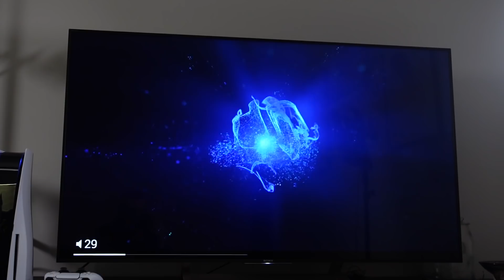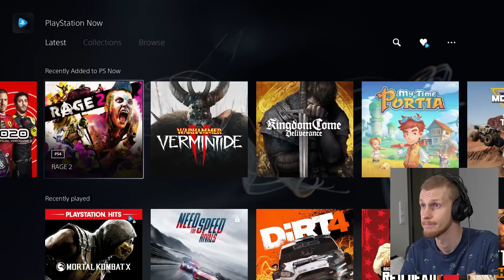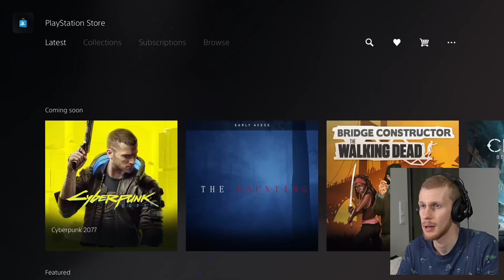Playstation 5 Unboxing ja Testaus!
Ootte parhaita └[´• ◡ •`]┘